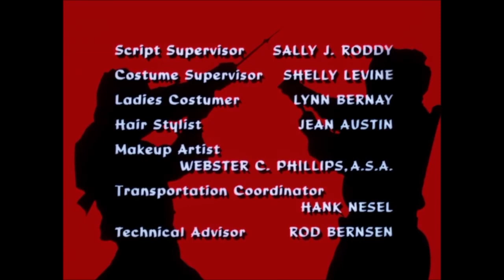THE MASTER INTRO (AKA THE NINJA MASTER) - LEE VAN CLEEF TV SERIES